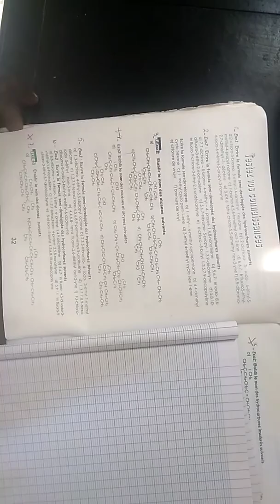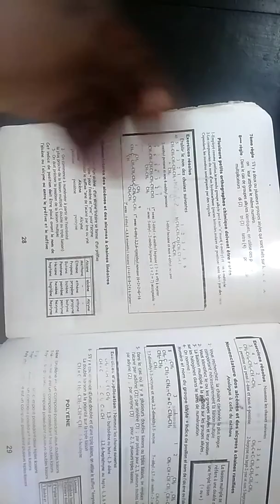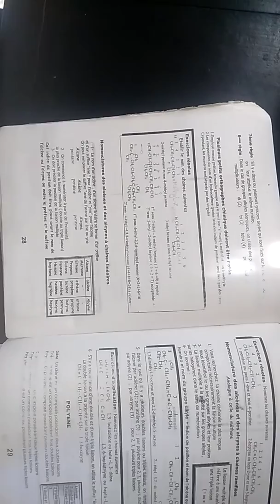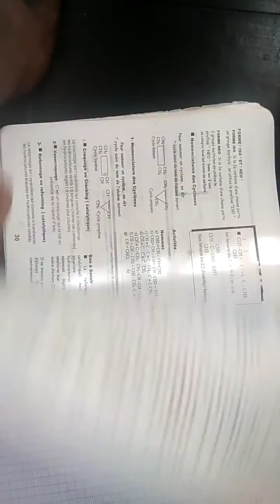Chime organique Nomenclature Des Alcatraz. #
Philo